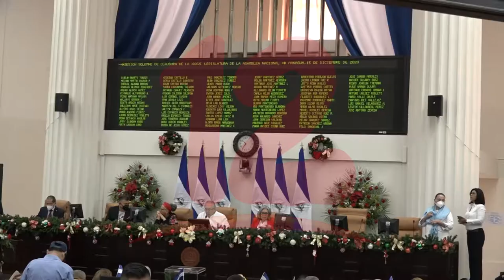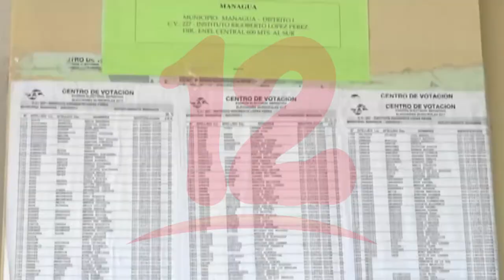Este lunes podría ser aprobado préstamo del BCIE en la Asamblea Nacional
NosResistimosAlEmbargo Diputados del parlamento nacional podrían aprobar en sesión extraordinaria este próximo 21 de diciembre un préstamo del BCIE, destinados para la pandemia y daños que dejó el huracán Eta y Iota.